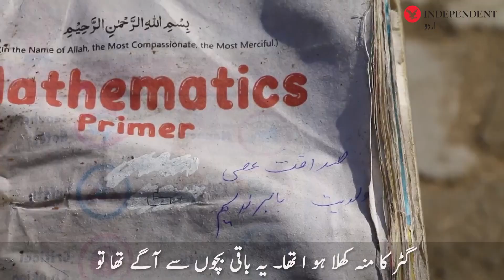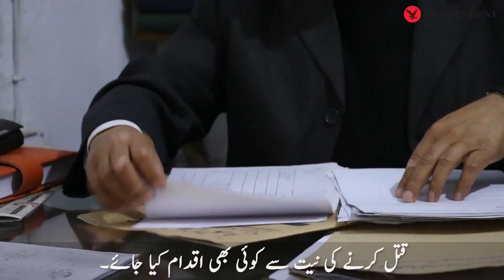Faisalabad Why murder case for stealing gutter lid | independent urdu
انڈپینڈنٹ اردو کا آفیشل یوٹیوب چینل۔ انڈپینڈنٹ اردو معروف برطانوی اخبار دی انڈپینڈنٹ کا اردو روپ ہے۔